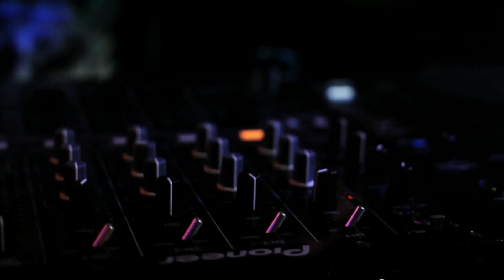Neko Nation Sydney July 2012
Music: Neko Nation Anthem (Essi Remix)[DJ VERSION] by Noc.V and Essi. Used with permission.

SMASH! 2012 Unofficial After Party!